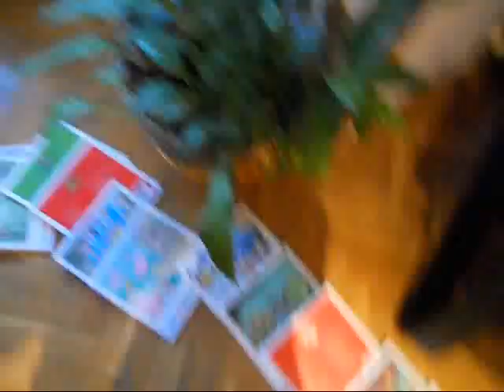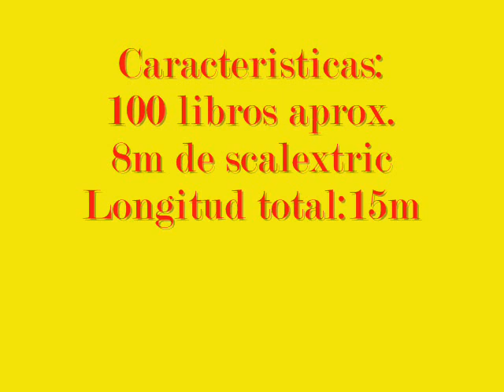Gran efecto dominó casero empezado con un scalextric (hecho de libros)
Un efecto dominó empezado con un scalextric y hecho con libros,tiene un salto con el coche de scalextric